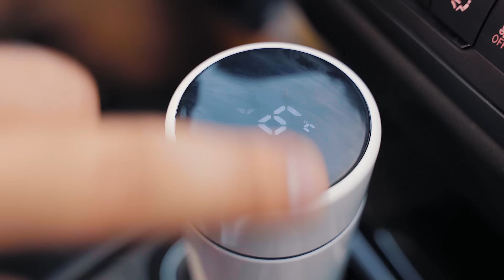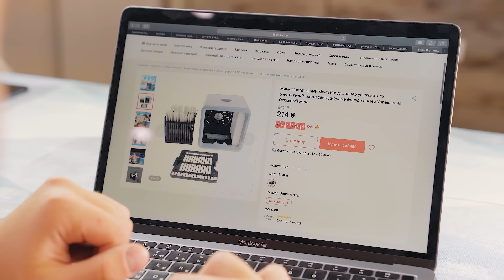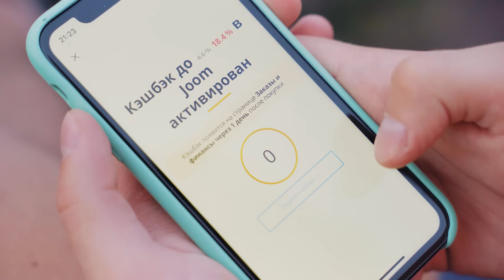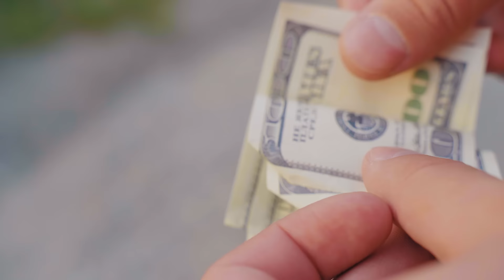8 КИТАЙСКИХ ТОВАРОВ ИЗ ТИК ТОКА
Вам понравились лайфхаки из тик ток, поэтому сегодня мы решили сделать подборочку товаров из Китая, прямиком из видео с тик ток.